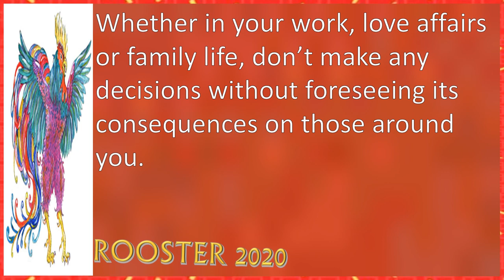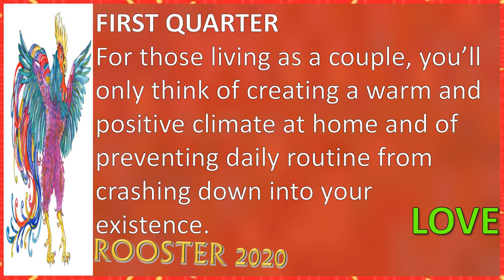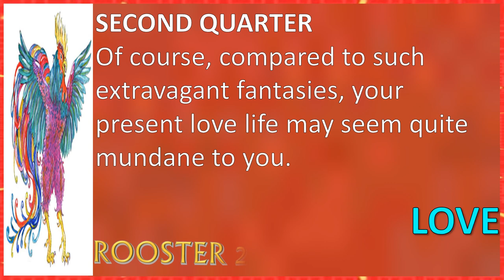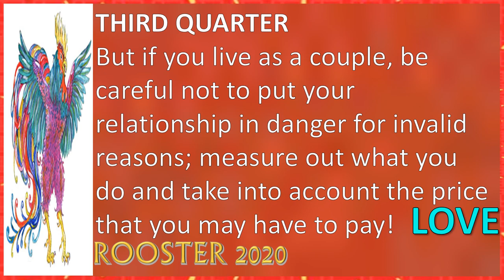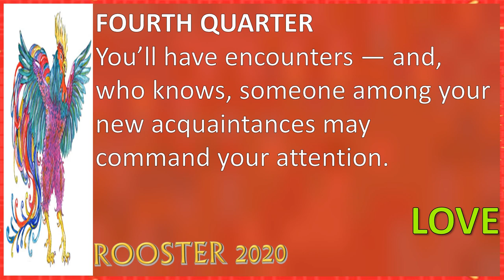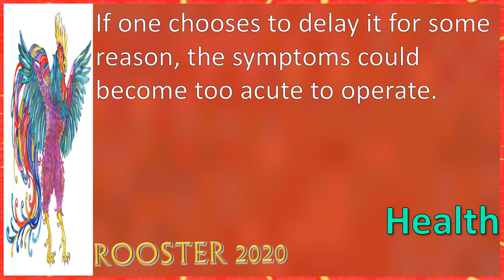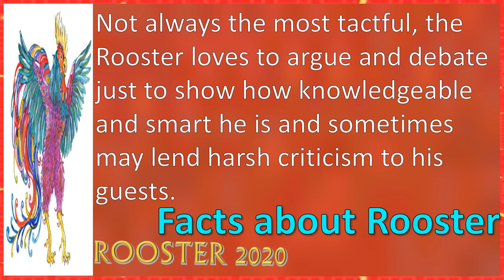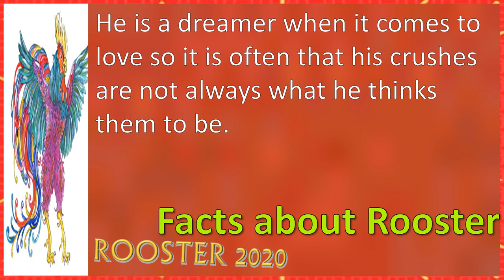Rooster Horoscope 2020 | Born 1945, 1957, 1969, 1981, 1993, 2005, 2017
Rooster Horoscope 2020
Born 1945, 1957, 1969, 1981, 1993, 2005, 2017
2020 Chinese Horoscope for those born in the year of the Rooster

Rooster is the tenth zodiac sign in the Chinese Zodiac. Your “Chinese zodiac animal is Rooster” if you are born in of these years:1933, 1945, 1957, 1969, 1981, 1993, 2005, 2017, and 2029.
The following are the twelve zodiac signs: Rat, Ox, Tiger, Rabbit, Dragon, Snake, Horse, Sheep, Monkey, Rooster, Dog, Pig.